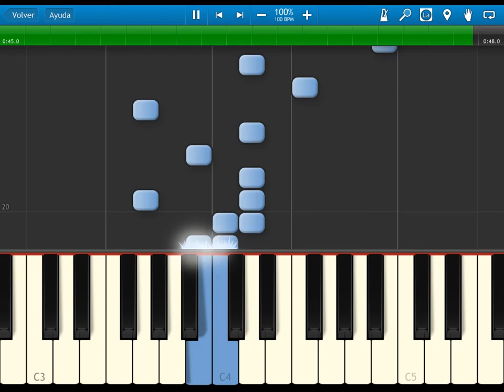Super Mario Bros 2 - Mario Dreams - synthesia